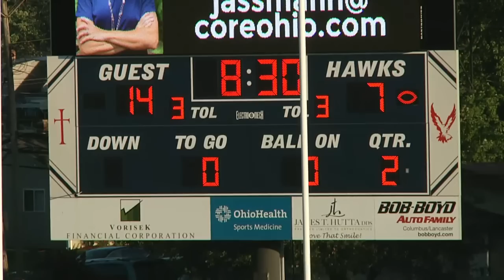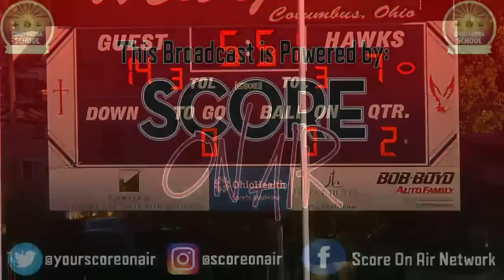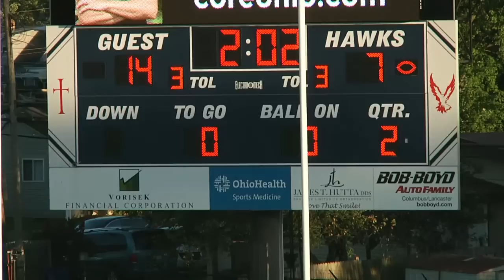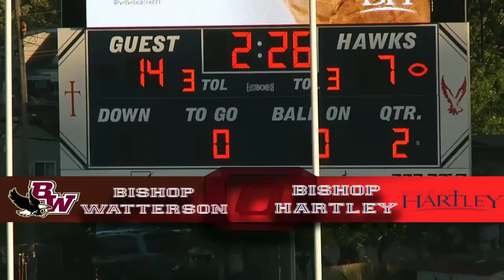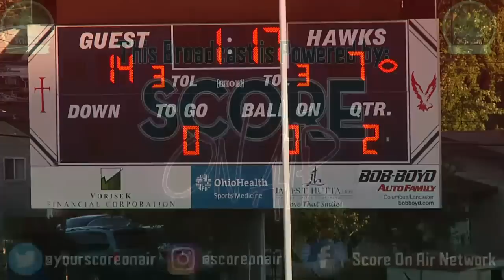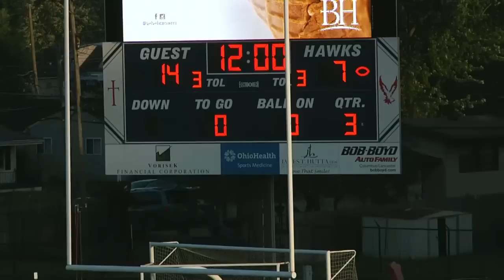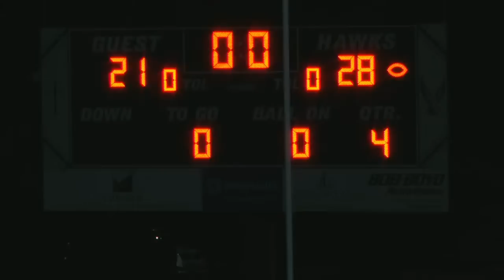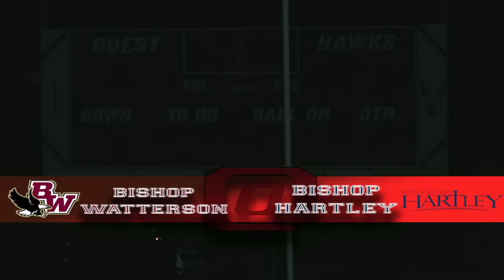Bishop Watterson vs. Bishop Hartley High School